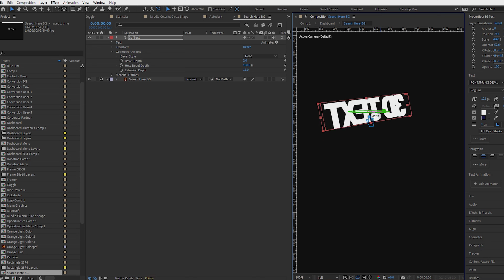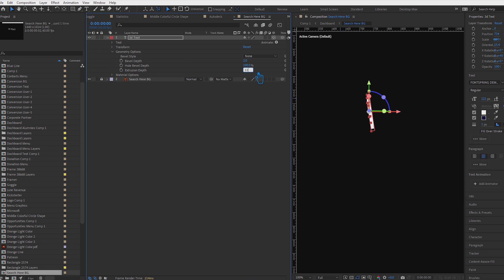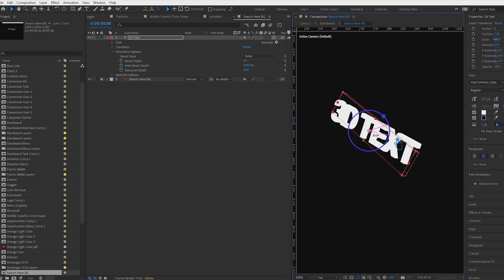HOW TO FIX DISABLED GEOMETRY OPTION AFTER EFFECTS | ENABLE GEOMETRY OPTIONS AFTER EFFECTS